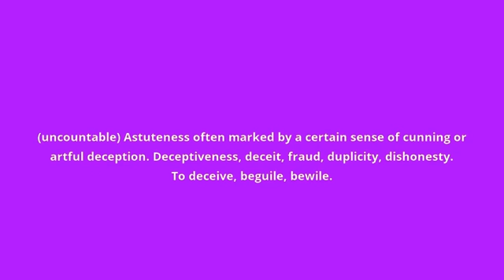what is the meaning of guile.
what guile means:
(uncountable) Astuteness often marked by a certain sense of cunning or artful deception. Deceptiveness, deceit, fraud, duplicity, dishonesty. To deceive, beguile, bewile.